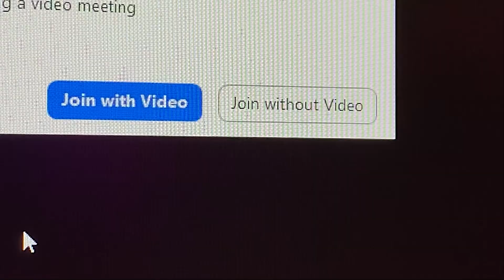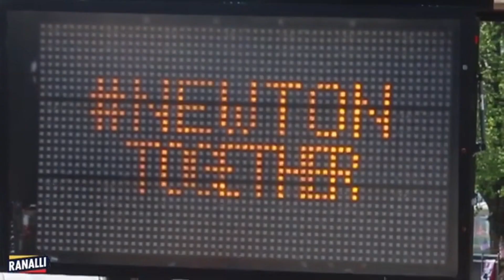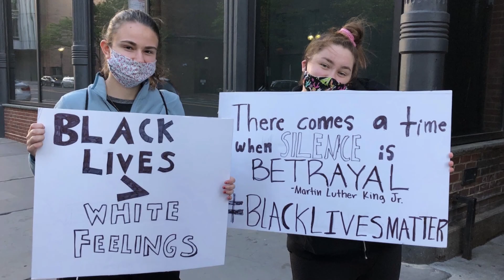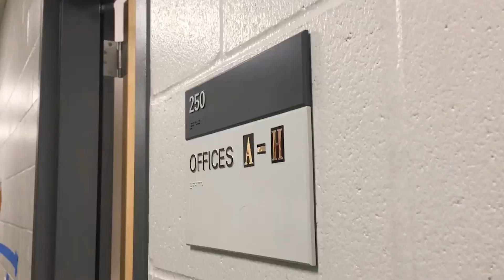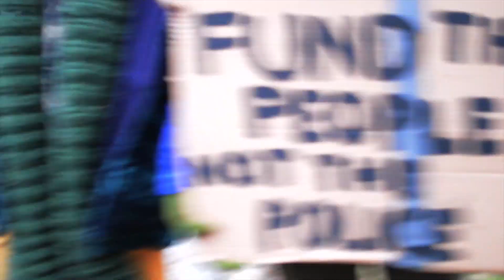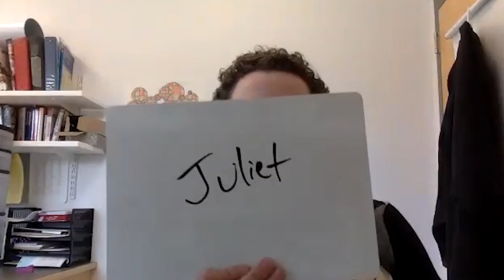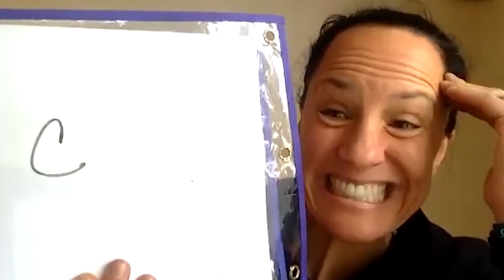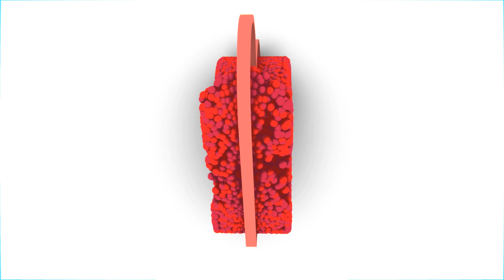NN Update From Home Episode #4: February 9, 2021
Stories in this episode:
00:34​ Winter Sports Highlight Package produced by Aidan V
01:05​ Maddy Ranalli produced by Sam & Aidan O
03:56 2020 Recap produced by Alex, Ana-Karina, Caroline
06:04 Clothing Drive produced by Nora
06:56 Police Rally produced by Andrew & Colton
10:38 Valentine's Trivia produced by Emma & Kaylee

Hosted by Colton C